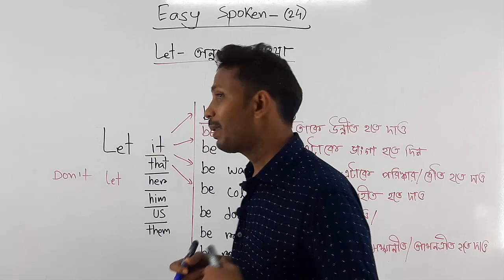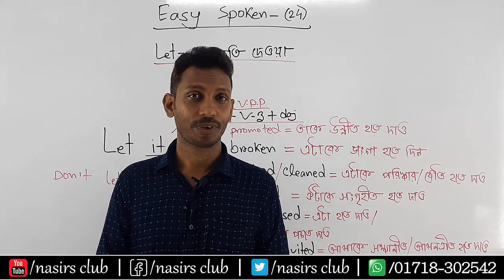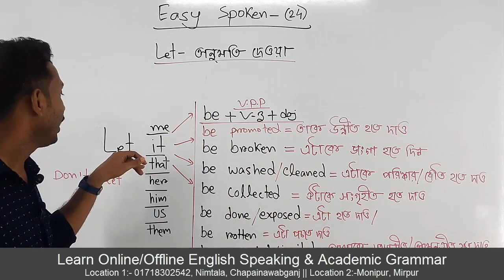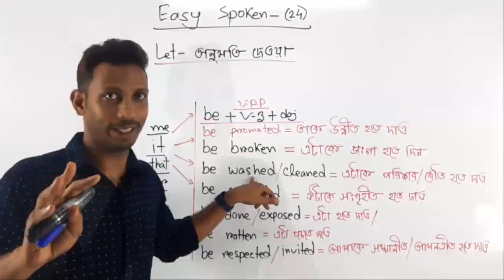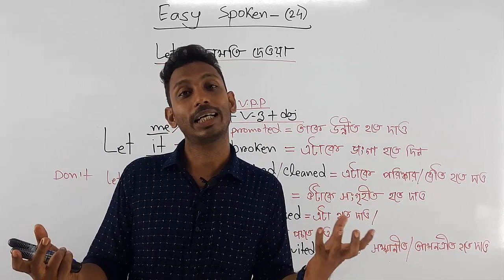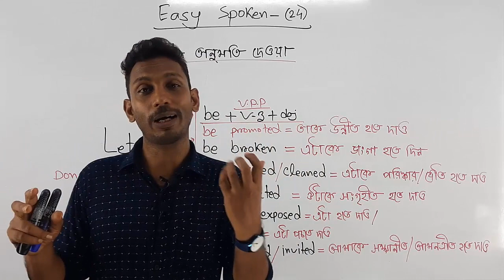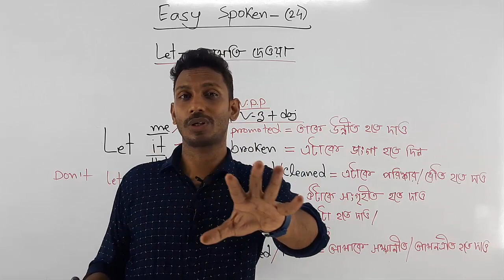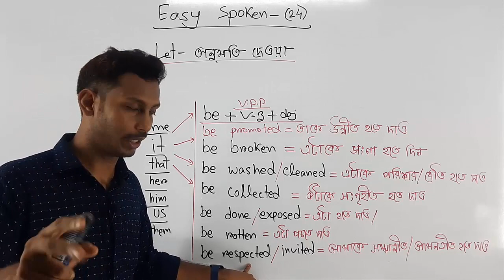Let এর ব্যবহার || Use of Causative Verb || Class 24